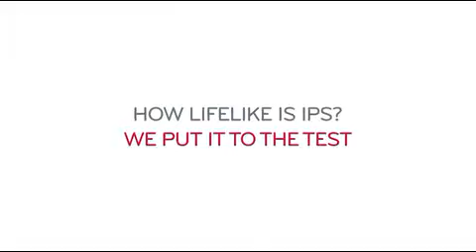LG Display 의 무서운 프로모션 So Real it's Scary 디스플레이의 선명함의 끝은 어디까지인가